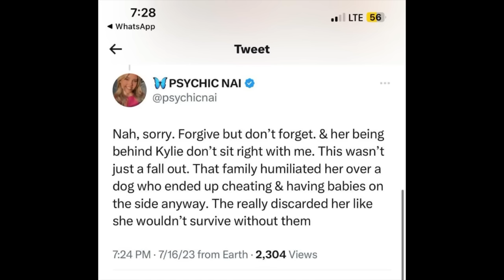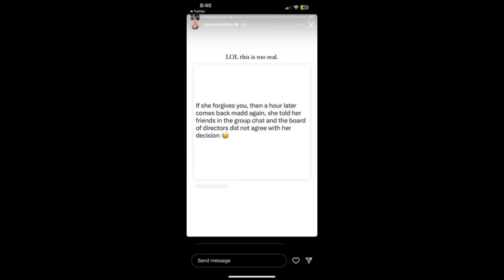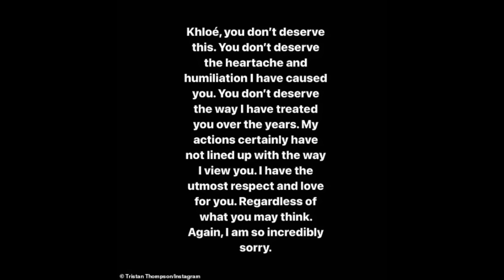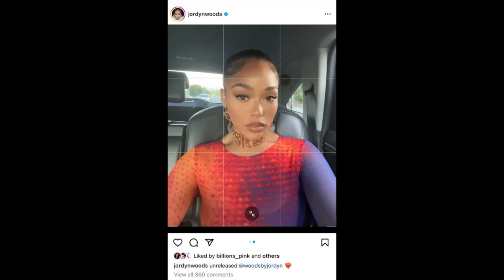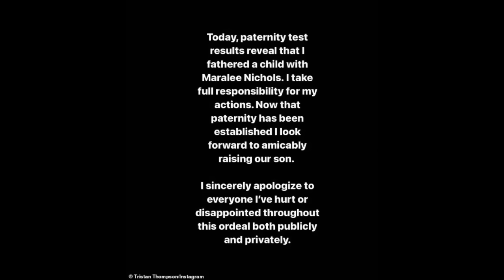Kim & Khloe SHADE Jordyn After She Makes Worst Deal EVER| She Went Back 2Kylie|What Kris Offered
Friends Again? Kylie Jenner & Jordyn Woods Spotted Together Four Years After the Tristan Cheating Scandal
Kylie Jenner and Jordyn Woods Reunite 4 Years After Tristan Thompson Cheating Scandal